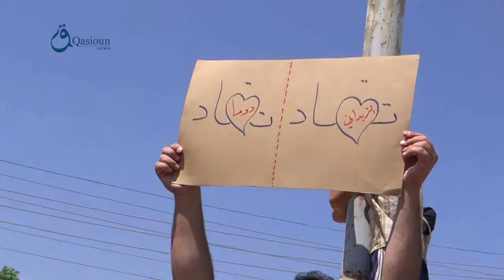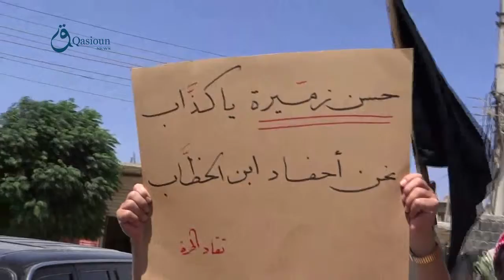Qasioun News: Aleppo: Protest in Taqad town standing with Douma and Zabadany cities 21-8-2015